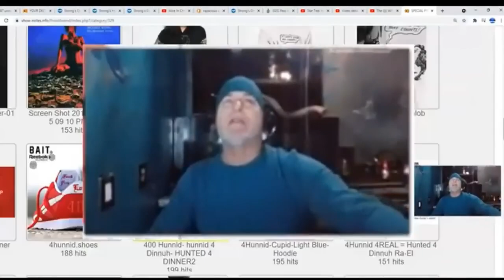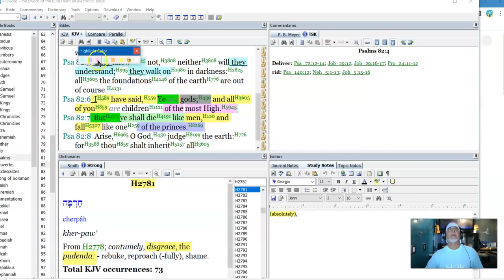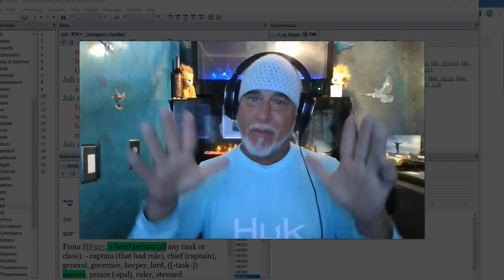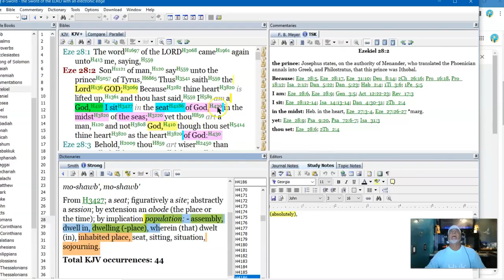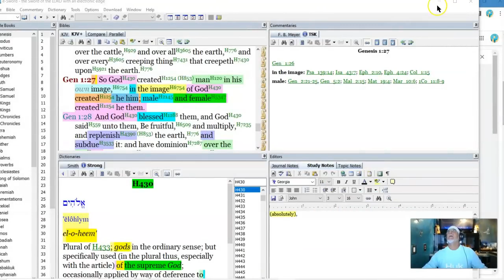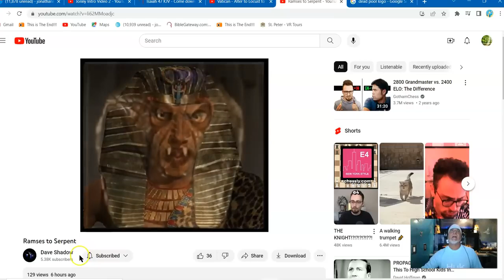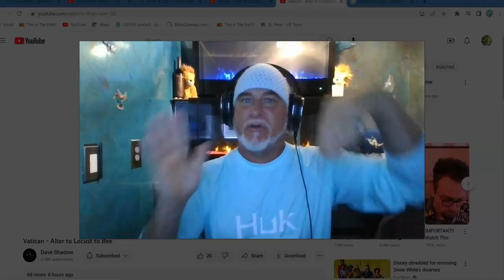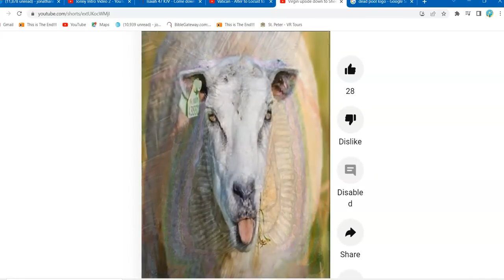Check out these Amazing Renditions of Imagery From the Shownotes The Images Are Confirming Witnesses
A Picture is Worth a thousand words is the Saying, But I believe the WORD With The PICTURES Is ABSOLUTE PROOF Of the Validity of the WORD .The Ability to SEE IS The CONFIRMING Witness